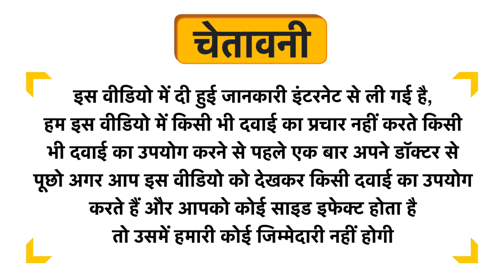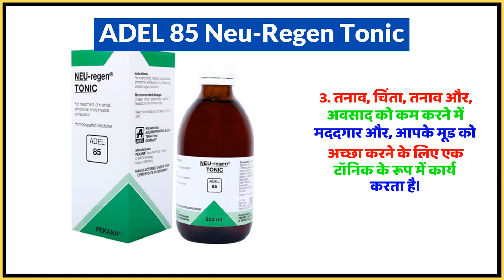ADEL 85 Neu-Regen Tonic Uses in Hindi | Side Effects | Dose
ADEL 85 Neu-Regen Tonic Uses in Hindi | Benefits | Side Effects | Dose